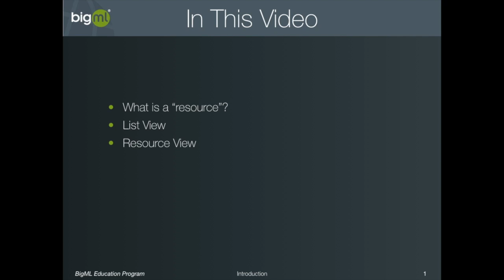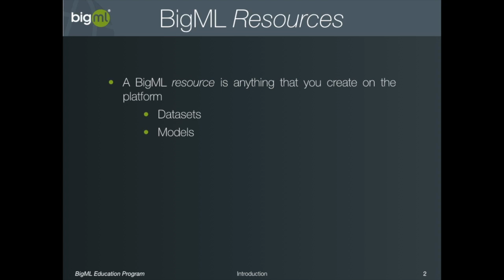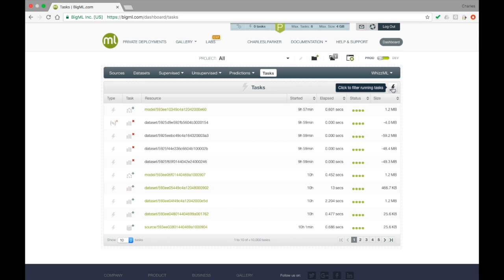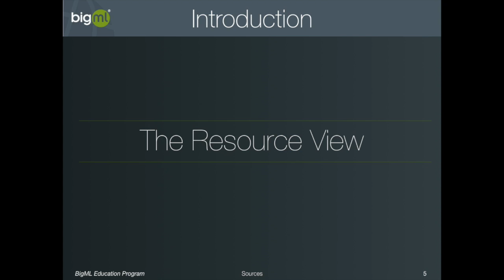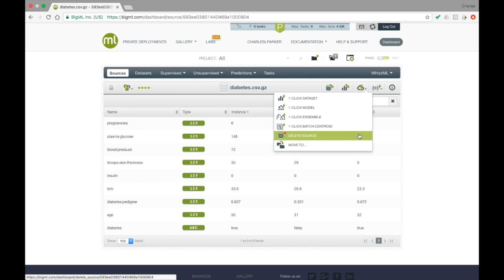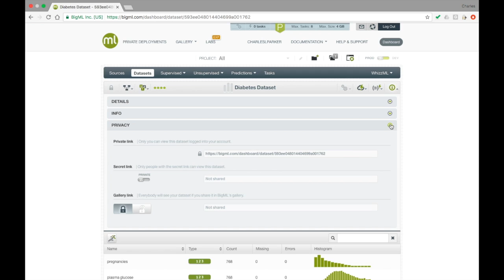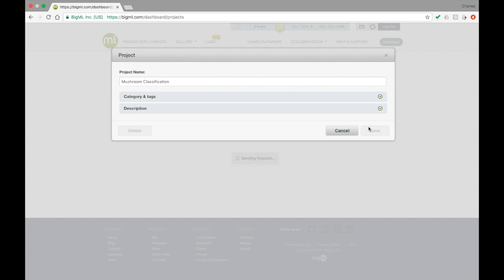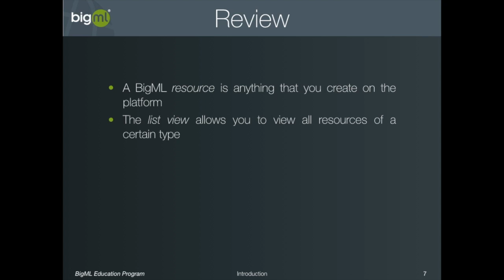Introduction to the BigML Interface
Take a brief tour of the BigML interface. Learn how to work with resources and navigate the BigML Dashboard.